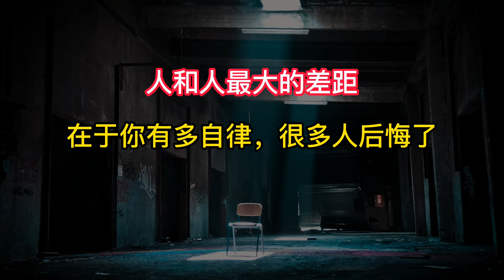人和人最大的差距在于你有多自律，很多人后悔了